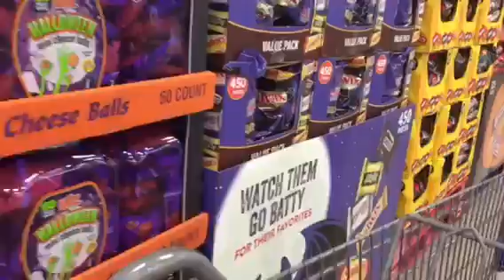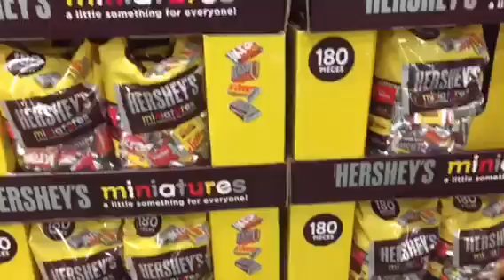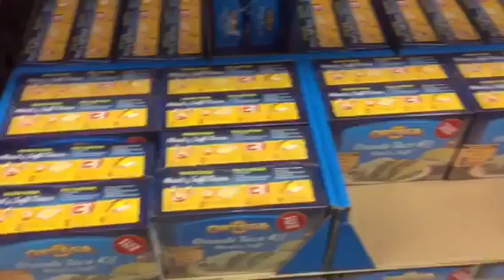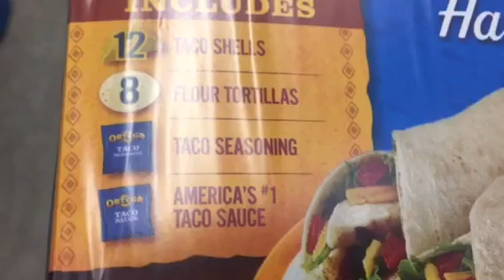SHTF - SAMS WALK ABOUT